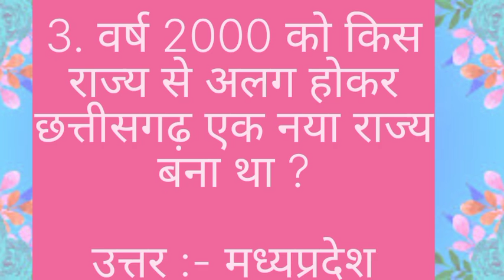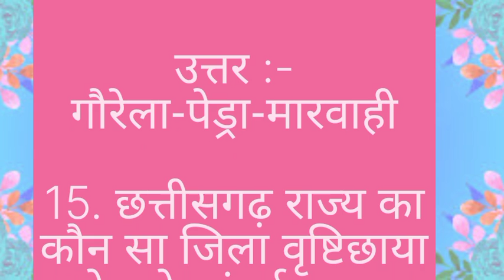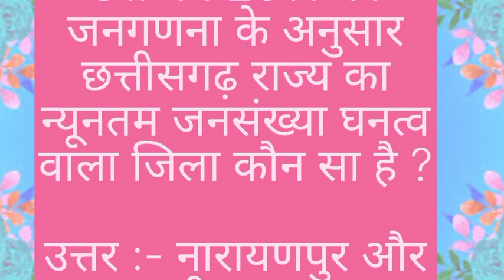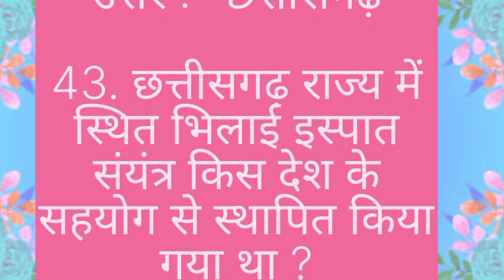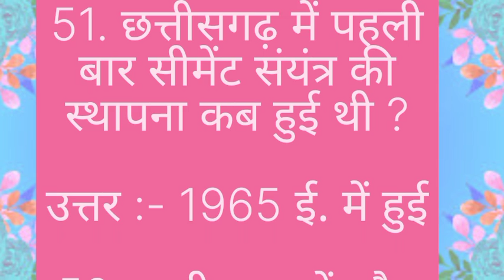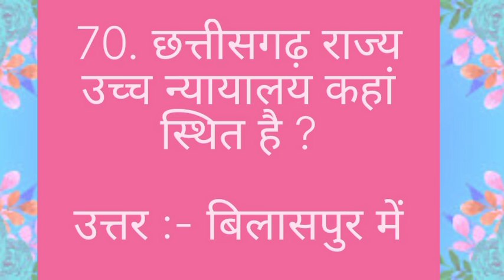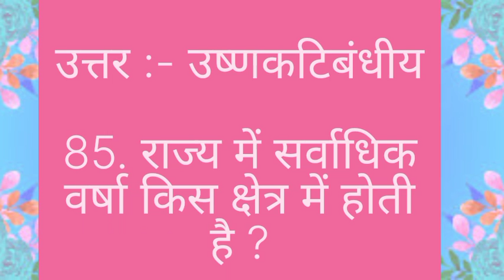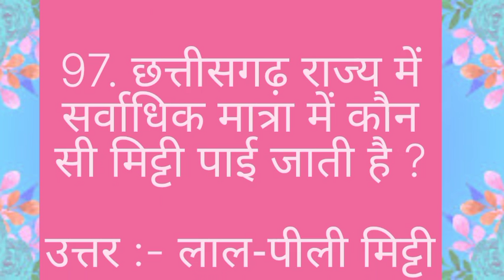cg सामान्य ज्ञान आगामी प्रतियोगिता परीक्षा हेतु 100प्रश्न उत्तर ( 2023)